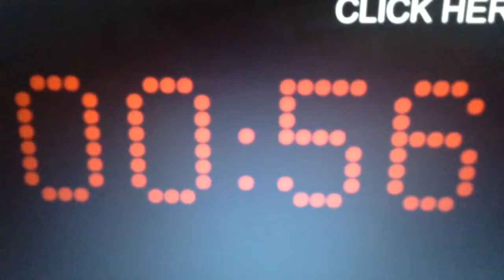The Crusaders And The Secret Treasure